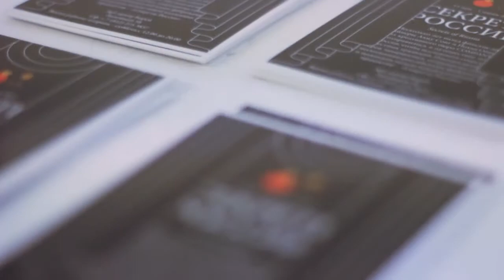Secrets of Russia @ Borey gallery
Галерея «Борей» borey.ru
Институт Финляндии instfin.ru

Создаём:

— кино
— видео
— фотографии

Интересуемся. Вдохновляемся. Присоединяйтесь